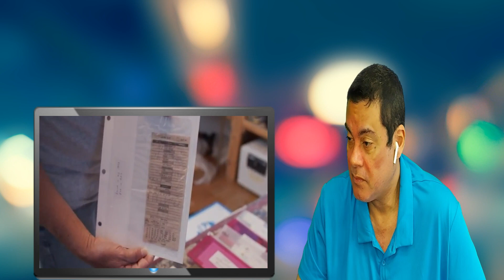This Man Has Eaten More Than 30,000 McDonalds Big Macs | REACTION VIDEO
This Man Donald Gorske Has Eaten More than 30,000 McDonalds Big Macs HOLY CRAPY!!! that's a lot of Big Macs but if you would like to see more just watch the full video thanks for watching McDonalds BigMacs #30,000